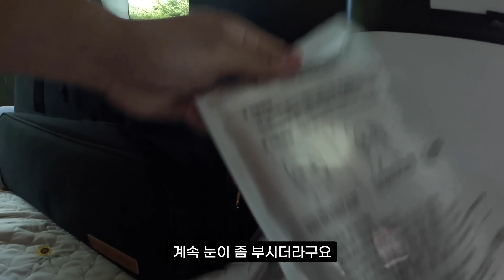(수심 깊음, 2.5m) 먼저 가는 사람이 임자❗️ '선착순' 계곡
안녕하세요, 개골입니다.

오늘은 전북 완주에 위치한 동상계곡에 다녀왔습니다.

이곳은 물도 맑고 얕은 구간부터 깊은 구간은 2m대의 수심을 이루고 있습니다.

참고로 큰 계곡이 아니기 때문에 많은 인원이 방문하게 된다면 조금 협소할 수 있습니다. 근처의 다른 포인트도 소개해 드렸으니 참고하여 이동해주셔 괜찮으실 것 같습니다.
그리고 주차를 하기에는 조금 애매한 곳이기 때문에 근처 숙소를 잡고 이용하시는 걸 추천해 드립니다.

안전하고 행복한 계곡 물놀이를 위해서는 반드시 안전장비를 착용하고, 가져온 쓰레기는 다시 챙겨 가서 환경을 지키는 것이 중요합니다. 이 부분을 꼭 지켜주시기 바랍니다.

감사합니다.

📸 [촬영카메라]
GoPro 12 / insta360 Ace Pro / Dji Air 2S
⌚️[수심췤 시계]
Apple Watch Ultra
💻 [편집]